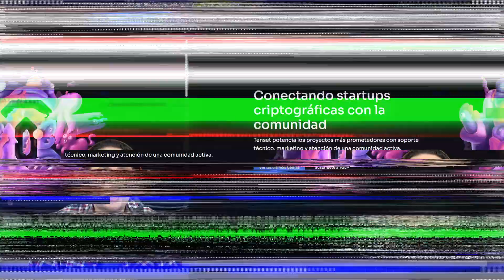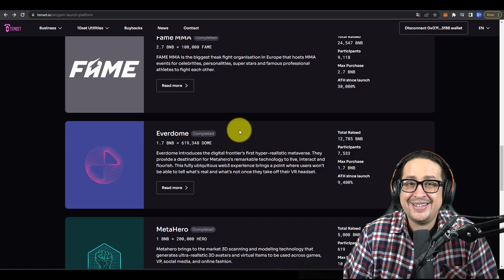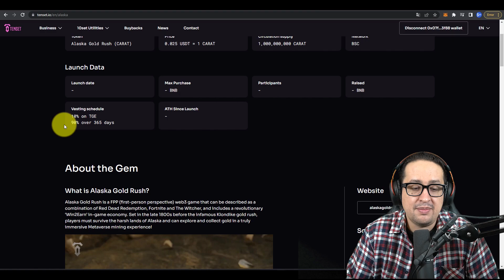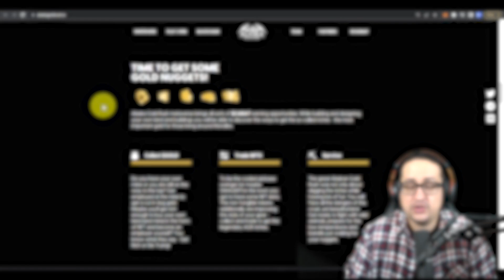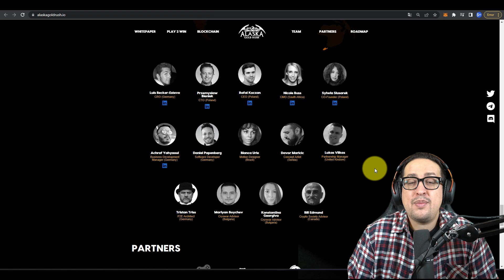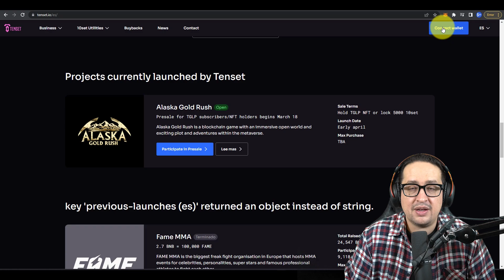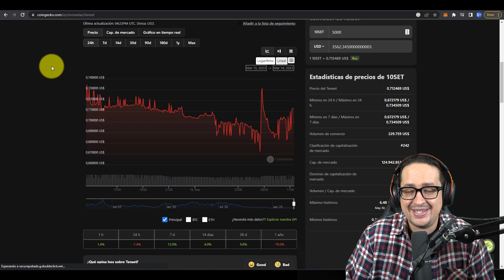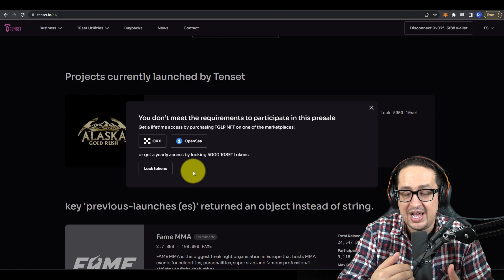💎 Será Alaska Gold Rush La PRIMERA GEMA Del 2023? | Alaska Gold Rush Tenset | Gemas Cripto 2023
💎  MIS EXCHANGES FAVORITOS: (todos los links con BENEFICIOS)

En este video te muestro la sexta gema de Tenset, se trata de Alaska Gold Rush. Es un juego en el metaverso pero que también puede ser una gran oportunidad para ganar dinero.

00:00 Intro
00:50 Tenset
01:02 Lanzamientos
02:00 Token CARAT
02:40 Alaska Gold Rush ¿Qué es?
04:11 Equipo y RoadMap
05:50 ¿Cómo participar?
09:09 Outro

Lo único que necesitas es:

INTERNET,

TIEMPO y

GANAS